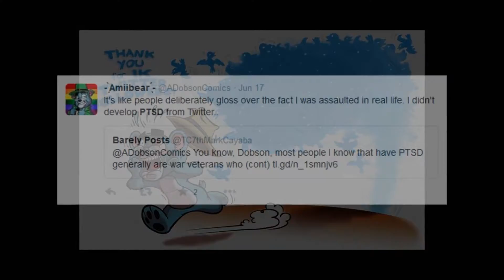A Tribute to Andrew Dobson / Tom Preston [DeviantArt's 20th Anniversary Version]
A tribute do Fedobear

Andrew Dobson (A.K.A Tom Preston) is the carebear who used to inflate boobies in the past but now he's a social justice warrior who hates ''sexist crap''